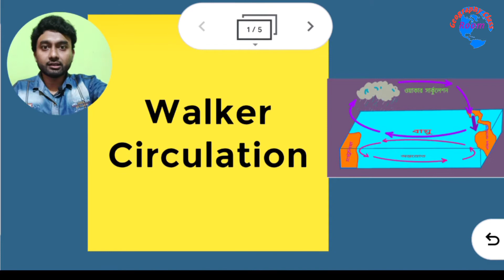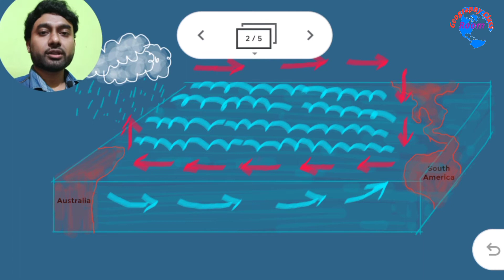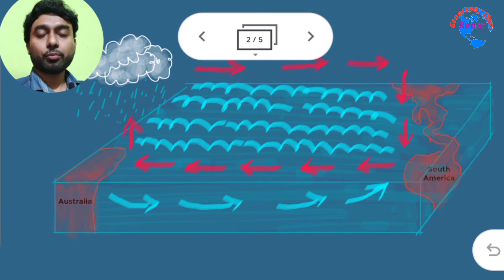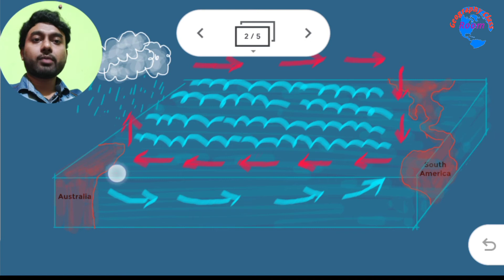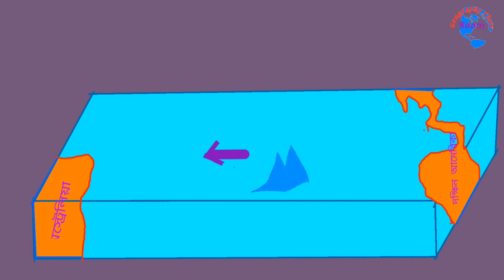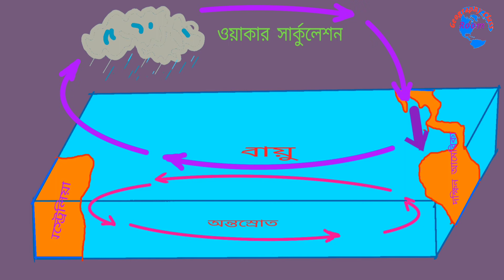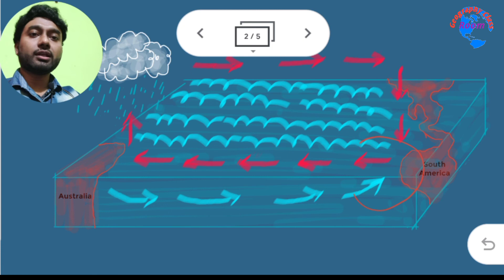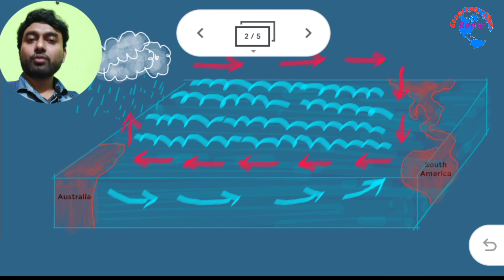ওয়াকার সার্কুলেশন কি? কিভাবে সৃষ্টি হয়? What is walker circulation?WalkerCirculation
ভূগোল ক্লাসে সবাইকে স্বাগতম।নবম শ্রেণী থেকে শুরু করে দ্বাদশ শ্রেণী পর্যন্ত বিভিন্ন সিলেবাস ভিত্তিক নিয়মিত ভিডিও আপলোড করা হয় এখানে। এছাড়া স্কুল সার্ভিস কমিশন, ইউপিএসসি জিওগ্রাফি, ডব্লিউবিসিএস সিলেবাস ভিত্তিক ভূগোল, অনার্স লেভেলের বিভিন্ন টপিক নিয়ে খুবই সহজ পদ্ধতিতে এবং অ্যানিমেশনের সাহায্যে ক্লাস করা হয়। একই সঙ্গে এটাও দেখানো হয় কিভাবে লিখলে লেখার মান ভালো হবে এবং বেশি নাম্বার পাওয়া যাবে। আশা করছি ক্লাসগুলো সবার উপকারে লাগবে।